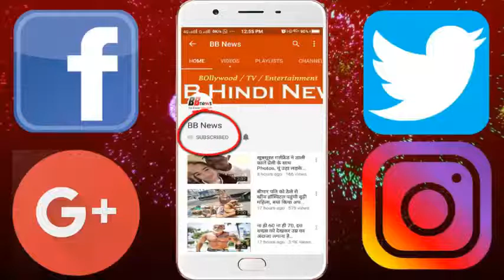जो लोग मांस खाते है वो ये वीडियो जरूर देख ले वरना बाद में पछताना पड़ेगा...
There may be a bad news for those who eat chicken. You may not eat chicken after today by reading it. According to the Daily Health Post report, the Food and Drug Administration of America has confirmed that the chicken is found to be responsible for cancerous arsenic.

Arsenic is a photo-sensitive molecules that develop cancer cells inside the body. This starts the automation of cancer cells. After one to four times the cancer cells begin to form in the body. These elements are found in Holi colors, wild grass etc. According to the WHO report, the arsenic is a natural component that is distributed through air, water and land. It also reaches the body by water and crops. The American Cancer Society has given several such examples, in which the high level of arsenic has led to many cancers. He has told the relationship between Arsenic and Cancer in two reports. Studies have been told about people who have been working for pesticide (which is found in the arsenic) for a long time. Those who have suffered lung cancer have been found to be more.

BB NEWS!!